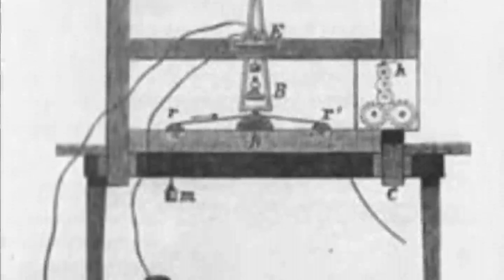تلویزیون ایران فردا - تقویم تاریخ پنجشنبه 13 فروردین